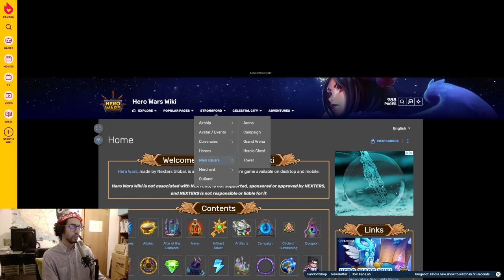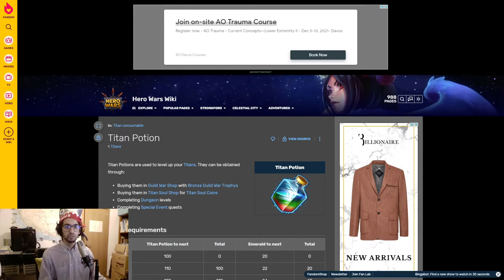Hero Wars Mobile - Halloween Titan Upgrades - Spending 400k Titan Potions 2/4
Ahoy everyone! The titan upgrade plan is on it's tracks. In this video we will be spending the Titan Potions that i've accumated this month from multiple sources. Coming up: titan artifacts and skins ;)